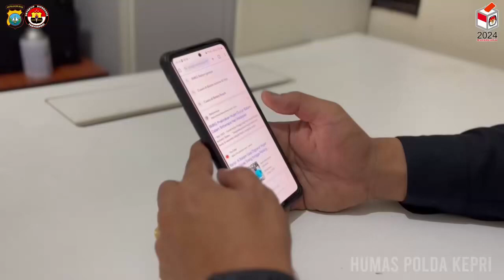Hati-hati Cuaca Ekstrim Ya Sobat Polri